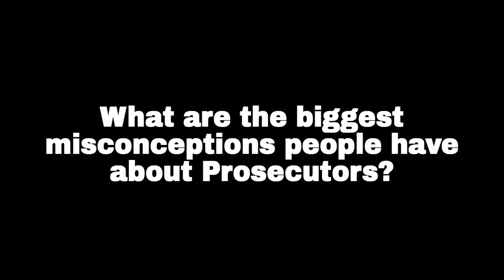Why I'm A Prosecutor | Summit County Ohio - Pete Daly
Summit County Assistant Prosecutor Pete Daly shares why he became a Prosecutor